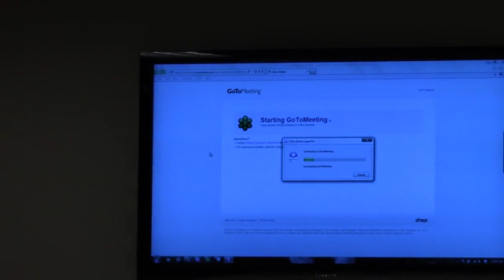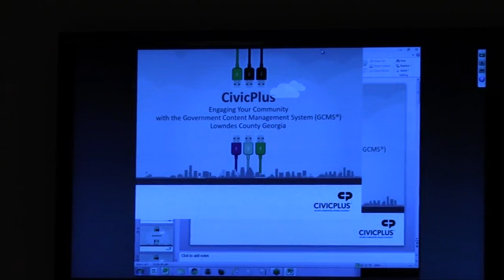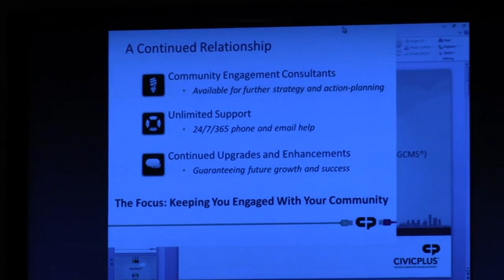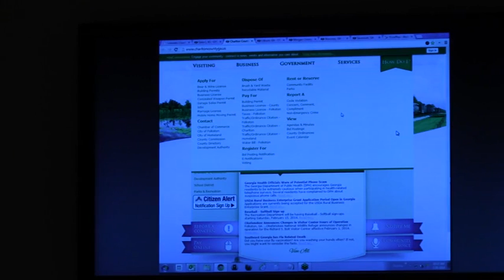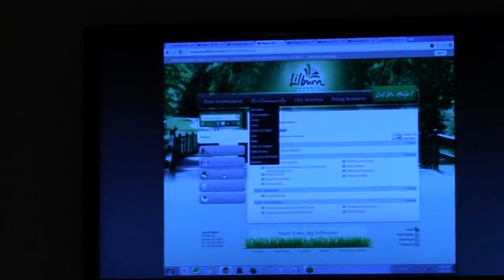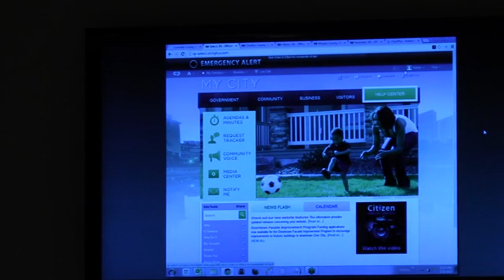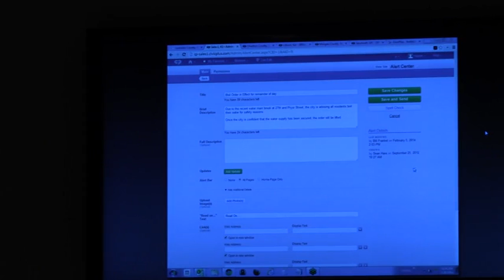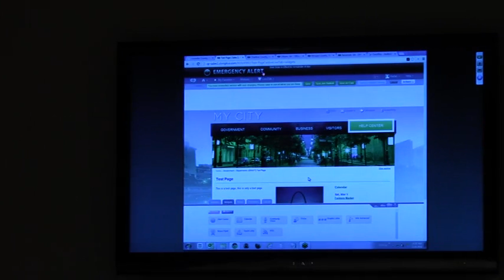04668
Lowndes County Board of Commissioners (LCC) Commission Retreat - 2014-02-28